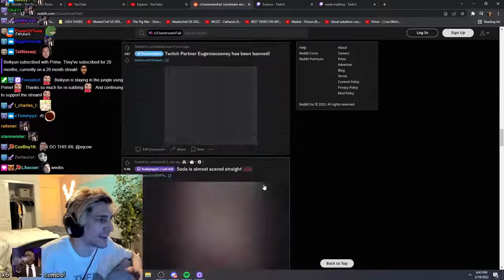xQc almost getting banned